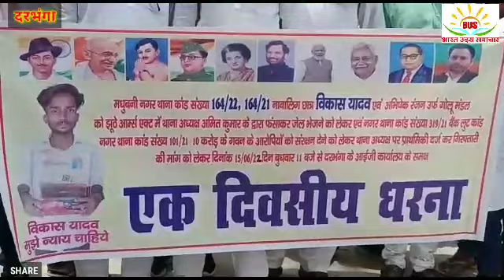मधुबनी नगर थाना अध्यक्ष पर प्राथमिकी दर्ज करने की मांग को लेकर चिंटू सिंह ने किया धरना प्रदर्शन